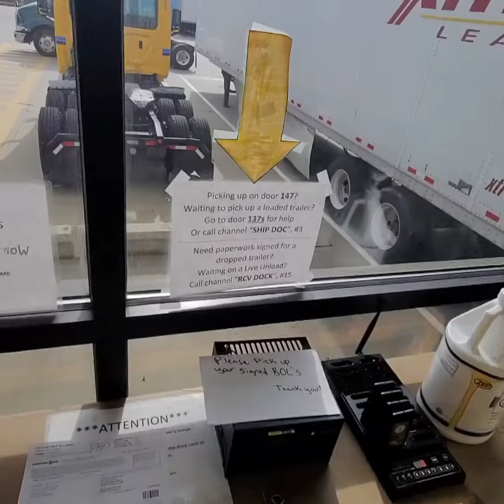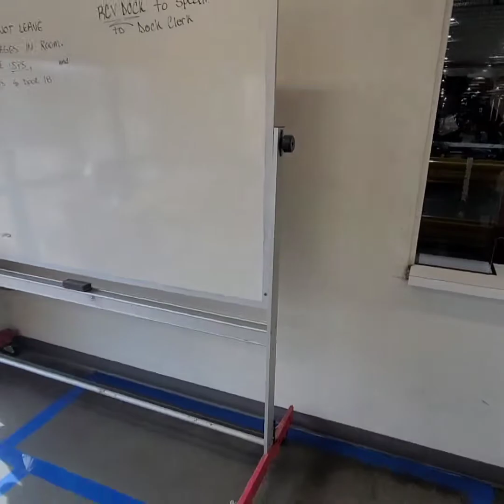AMAZON FULFILLMENT CENTER DELIVERY IN SPARTANBURG, SC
AMAZON FULFILLMENT CENTER DELIVERY